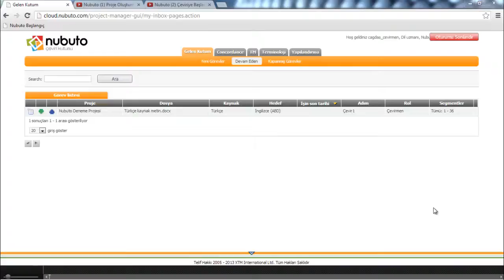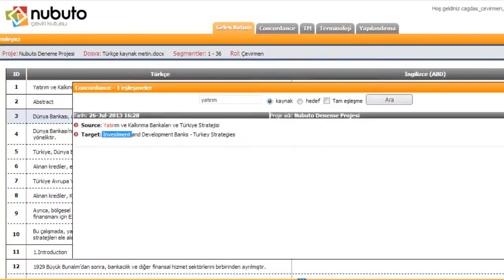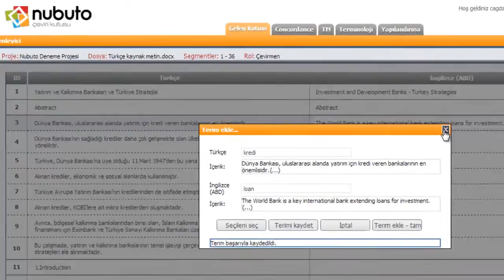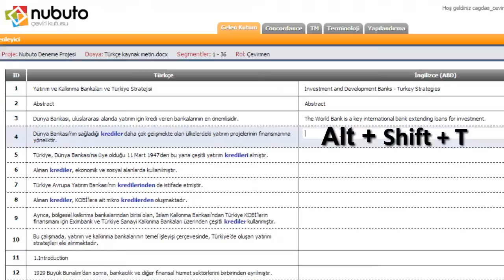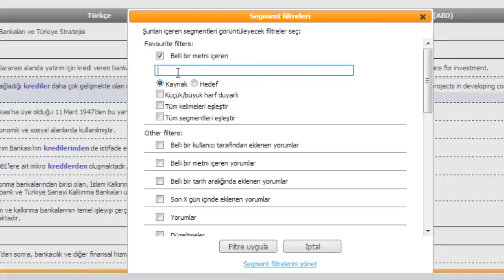Nubuto Bulutta Çeviri Nasıl Yapılır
Bulutta çeviri olur mu? Neden olmasın? Bulutta video (youtube), bulutta sohbet, facebook ve bulutta e-posta (gmail) varken, neden çeviri de olmasın? Gelin, Nubuto eğitim videosunu izleyelim.